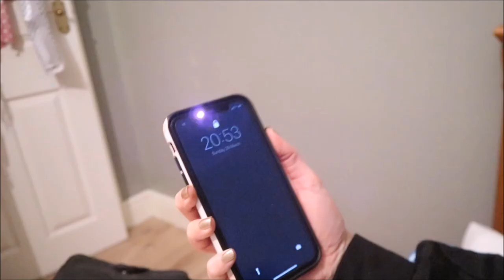BLINDFOLDED MAKEUP CHALLENGE- Broke Apple face ID